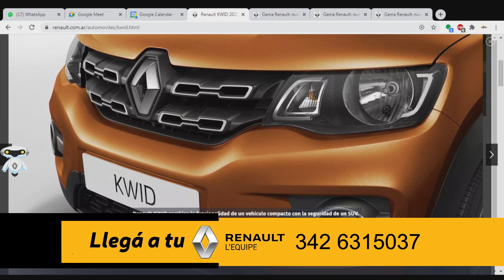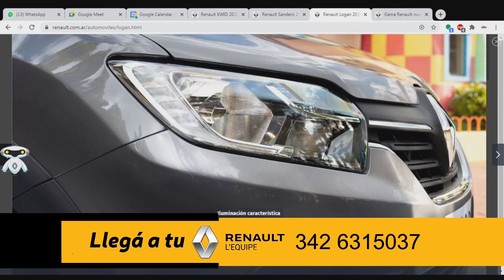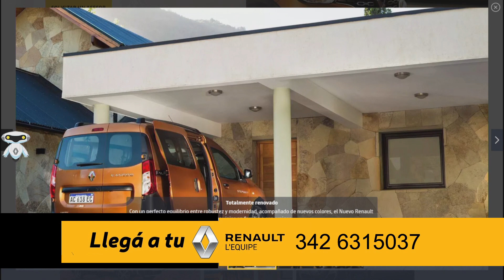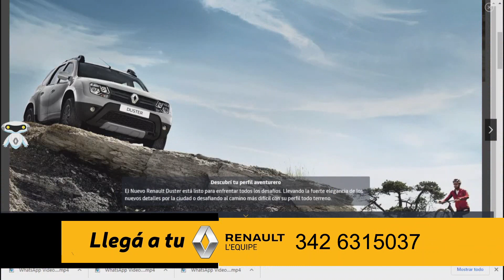Rocio de L`EQUIPE Renault Santa Fe en la DMH